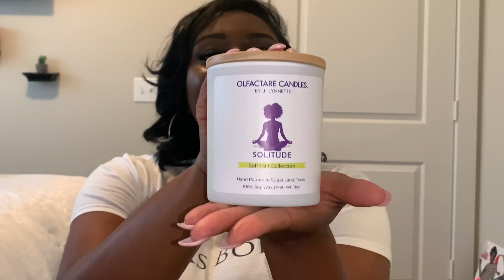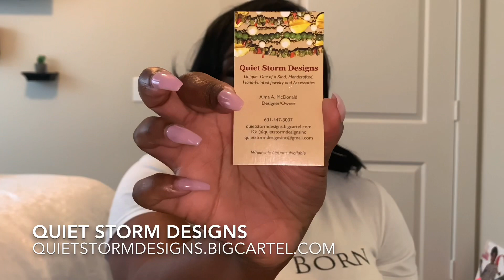LETS TALK ABOUT BOBS | BLACK OWNED BUSINESS HAUL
In this video I highlighted a few Black owned businesses that I’ve had the opportunity to patronize. Like this video if you want to see more videos like this.

Businesses mentioned in video:
Urban Culture Apparel

Olfactare Candles by J. Lynnette